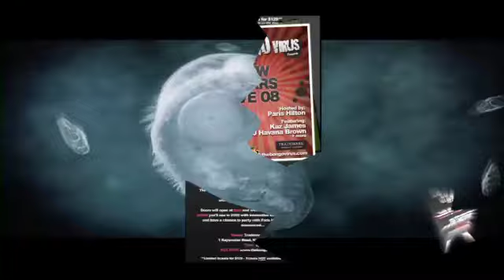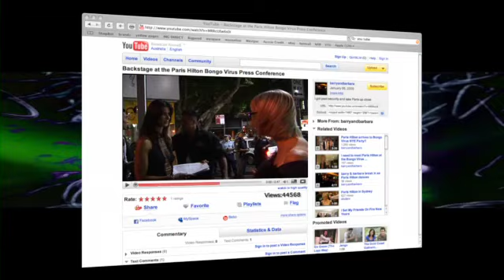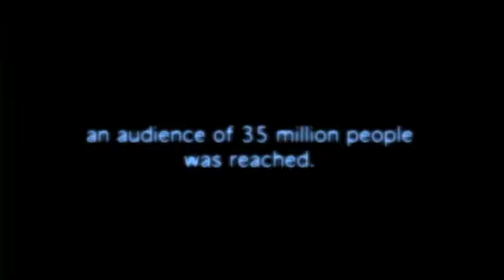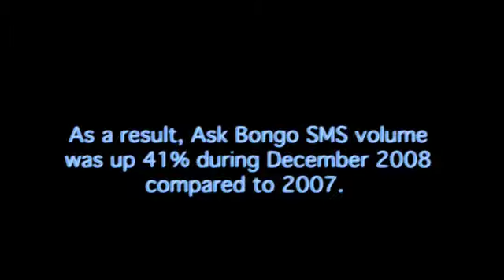Bongo Virus NYE launch feat Paris Hilton